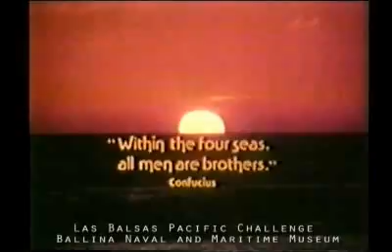Las Balsas Raft and The Pacific Challenge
The Pacific Challenge
The Las Balsas Expedition
This is an excerpt from the movie "The Pacific Challenge" which documents the journey of these rafts across the Pacific Ocean.